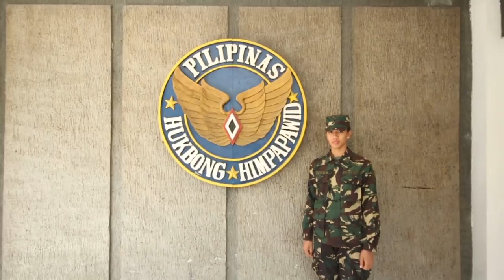The Never-Ending Journey of Angel Antipuesto | PVL Exclusives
Angel Antipuesto of Lady Jet Spikers.